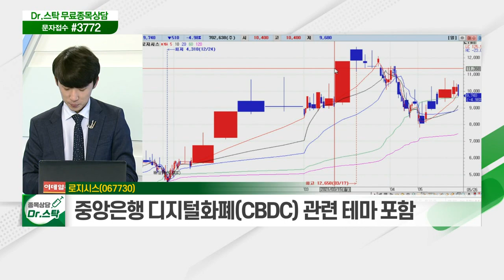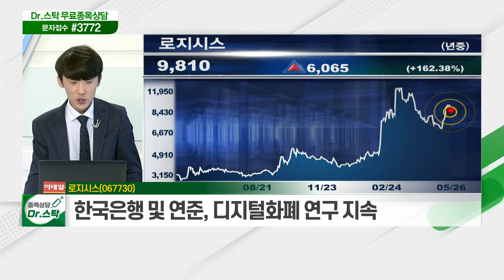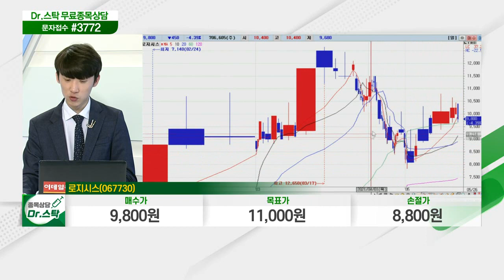로지시스(067730)... 한국은행 및 연준, 디지털화폐 연구 지속_닥터의 노트 (20210526)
로지시스(067730)
- 중앙은행 디지털화폐(CBDC) 관련 테마 포함
- 한국은행 및 연준, 디지털화폐 연구 지속
- NAVER·카카오發 이슈로 관심 증가